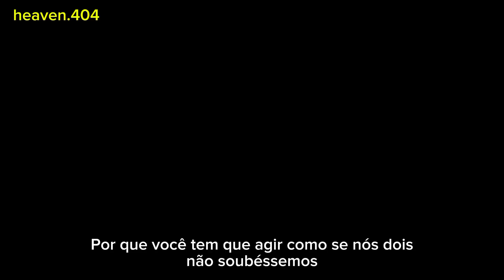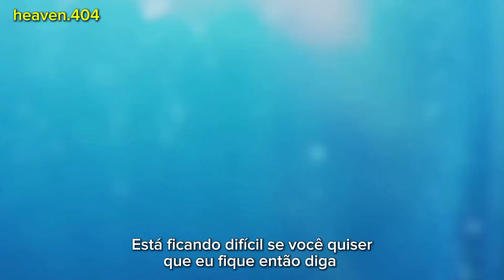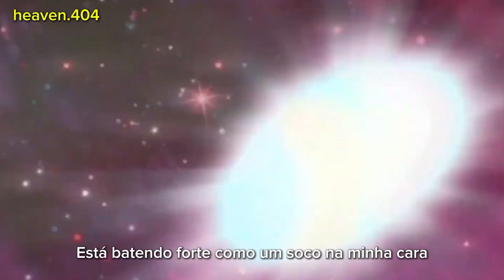AVAION - Call my name (Tradução/Legendado) AMV Mix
heaven.404
LiarFlower
AVAION - Call my name
Tradução/Legendado
AMV Mix
Animes:

Lyrics:

I'm gettin' numb when you call my name
It's hittin' hard like a punch in my face (my face)
Why you gotta act like we both don't know
That this is all just fine if we just let go?
Oh no
It's hittin' hard like a punch in my face
Oh no
It's gettin' hard if you want me to stay
'Cause you know I'm the one who never pushed you away
I want you, I want you, I want you out of my, my mind